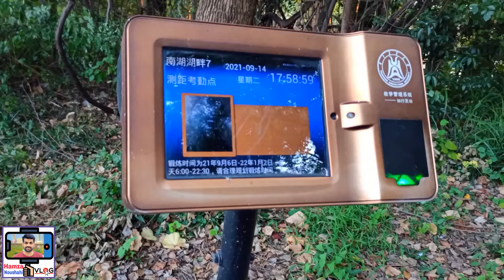Life at Huazhong Agricultural University Wuhan China | Wuhan China Agricultural University Tour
In this video I will show you Huazhong Agricultural University Wuhan China | Wuhan China Agricultural University Tour